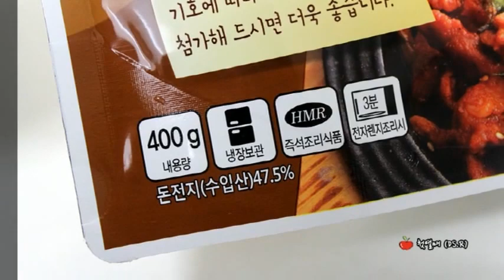[간편조리식품] 푸르샨 돼지두루치기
곱창 볶음에 이어 정말 맛있는 돼지두루치기 발견!
정말 최고임! 강츄!